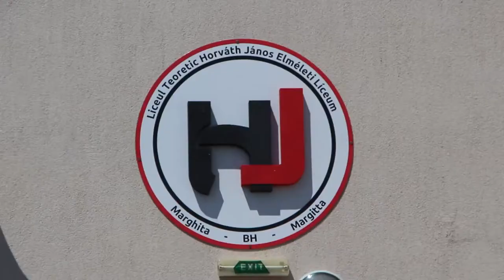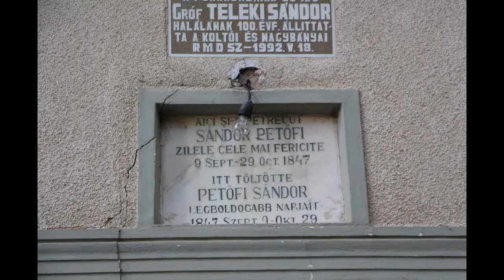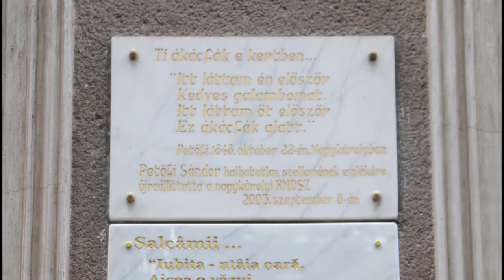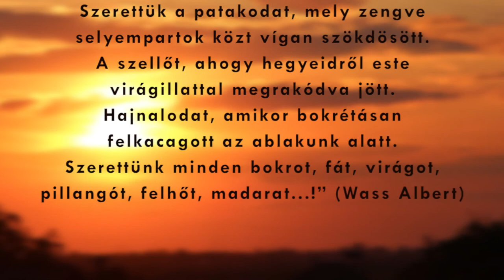„Határtalanul” - Erdély 2017.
A Bükki Szlovák Nemzetiségi Általános Iskola és az Újhatvani Római Katolikus Általános Iskola közös kirándulásának kisfilmje. A „Határtalanul” c. pályázat keretében Partium és Észak-Erdély területére látogatottak el a két iskolából.

Zene: Brian Crain - Song for Sienna